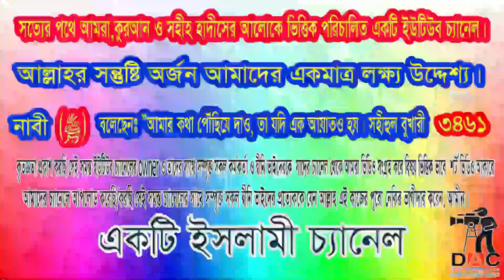স্বামী স্ত্রী মিল নেই সংসারে অশান্তি :এক স্বামী দুই স্ত্রী তাদের সংসারে অশান্তি : সন্দেহ আর সন্দেহ ।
Islamic TVইসলাম- ই একমাত্র শান্তির পথST media20পিস ওয়াজ বাংলাBogura Salafi Media বগুড়া সালাফী মিডিয়াইসলাম আলোকিত পথAhmadullahQuraner Bin Mishal OfficialNTV NewsEkattor TVSOMOY TVChannel 24 Rtv NewsChannels TelevisionYoutube Tips And Tricks SD Islamic houseBDBD IT TouchIslamic Lecture & Jalsha 2Shaikh Motiur Shaikh Motiur Rahman OfficialRahman Officiallslam indabaQB Tvইসলামের পথে..Mahi Islamic MediaMahi Islamic Mediaআল ফাতাহ টিভিchannel Dewan Islamic Channel sheikh ইসলামিক_গজল AR FACT#icc_dammam#motiurrahmanmadani#banglawaz2023#মতিউর_রহমান_মাদানী motiurrahmanmadani ফেসবুক পেইজ# Bd Bangla Waz#motiur_rahman_madani#islamicepoast#allhahuakbar#islamicstatus#kaymoteralamot#JamunaTelevision JTV যমুনাটিভি banglawaz youtube instagram videoMy first vlog❤️❤️ my first vlog।।my_first_video firstvlog my_first_vlog my_first_video my_first_vlog_on_youtube my first vlogs মায়ের_কান্নার_ওয়াজ my first vlog,my first vlog video2023viral video#viral video2023#দোয়া,মায়াজাল my মুনাফিক নামাজ wazsheikh ইসলামিক_ভিডিও motiurrahmanmadani banglawaz2023স্বামী স্ত্রীর অশান্তি,দুই স্বামীর সংসার,দুই স্বামীর এক স্ত্রী,এক স্ত্রীকে নিয়ে দুই স্বামীর কান্ড,এক স্ত্রীকে নিয়ে দুই স্বামীর টানাটানি,এক স্বামীকে নিয়ে দুই স্ত্রী’র কাড়াকাড়ি (ভিডিও),স্বামী স্ত্রী কতদিন আলাদা থাকতে পারে,স্বামী স্ত্রী কতদিন কথা না বলে থাকতে পারে,স্ত্রী স্বামীকে তালাক দেওয়ার বিধান,স্বামী ও স্ত্রী দুই চোখের মাঝে যদি চুমু খায় কয়টি সওয়াব লেখা হবে,স্ত্রী স্বামীকে তালাক দিতে পারবে কি?,দুই স্ত্রীর সঙ্গে একসাথে,স্বামী স্ত্রী